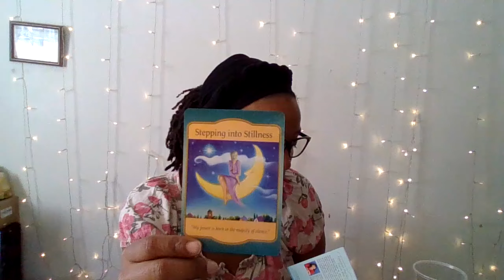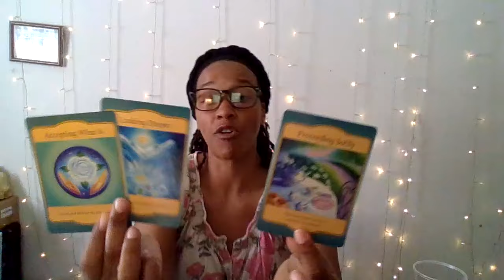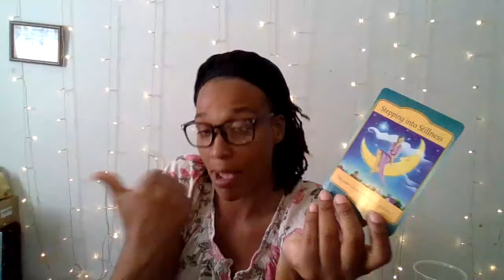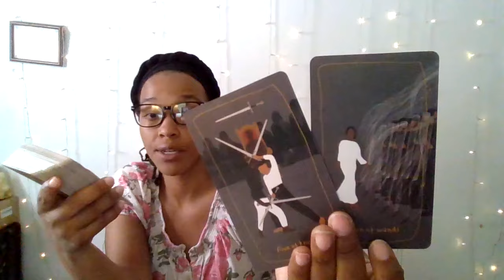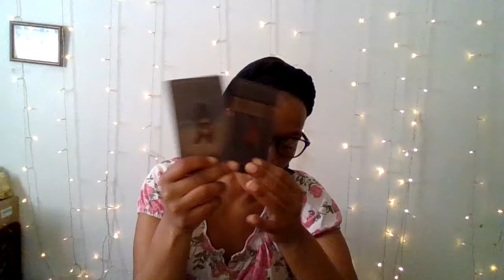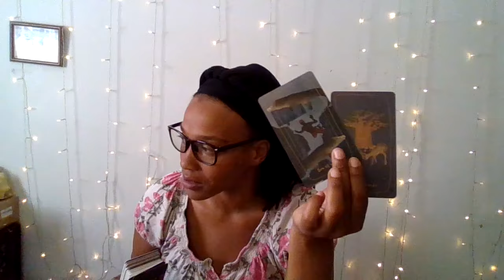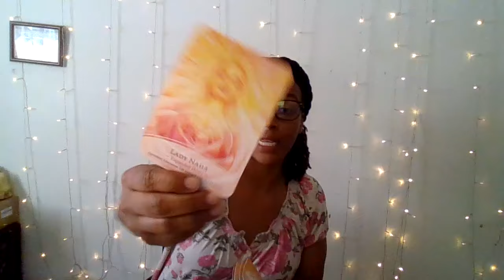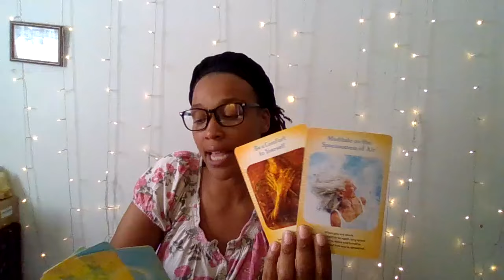Sagittarius| Msg From Spirit 📬: Quieting the Storm Within Brings The Rainbow Out